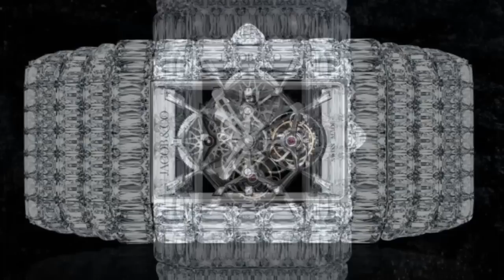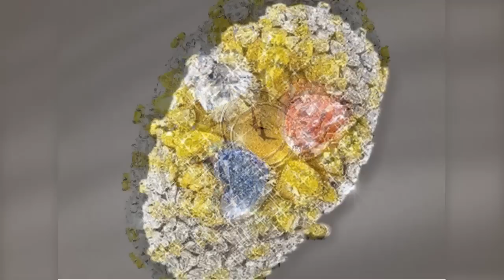ലോകത്തെ ഏറ്റവും വിലയുള്ള 10 വാച്ചുകള്‍! Top 10 most expensive watches in the world 2021